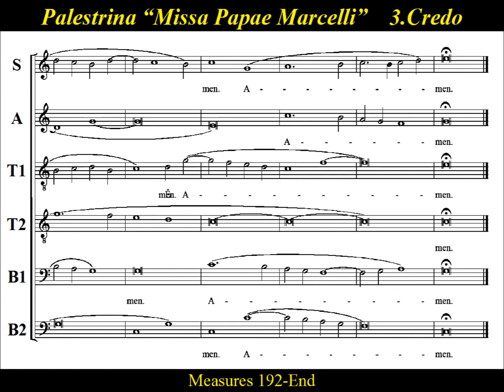Palestrina - Missa Papae Marcelli -3.Credo -Bass1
Bass1 Practice: Credo - Missa Papae Marcelli
2:30  Et Incarnatus Est
3:30  Crucifixus
5:20  Et In Spiritum Sanctum

Choir Practice:  “Credo”, from “Missa Papae Marcelli” (Pope Marcellus Mass), by Giovanni Pierluigi da Palestrina,  approximate  date of composition is 1562.   It is one of his most enduring works, and most often-performed mass.  The mass is often used as a model for the study of  “stile antico” of  Renaissance polyphony,  and is frequently taught in university courses on music.